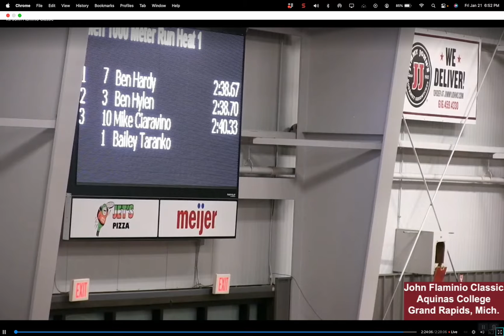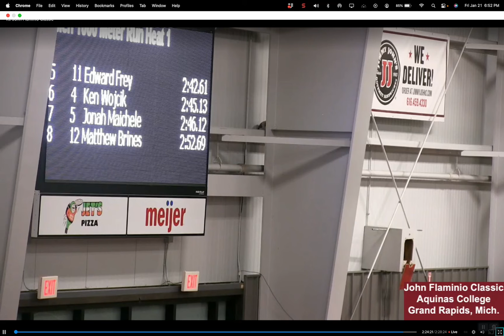Jan 21 1000 AQ 2022